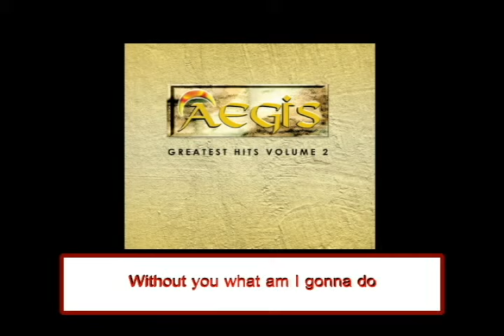Aegis - To Be With You (Lyric Video)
Song:  To Be With You
Artist:  Aegis
Composer: Celso Abenoja
Album:  Aegis Greatest Hits Volume 2
Label:  Alpha Records

Lyrics:

It was nothing, it could be nothing
We understand, everything is beautiful
Songs for you, come from you
Without you what am I gonna do

Be not selfish, don’t be foolish
You don’t have to be in disguise, twinkle in my eyes
I need your love, your love, your love

Aegis – Aegis Greatest Hits Volume 2
Album Tracklist

1. Awit At Pag-ibig
02. I Love You Na Lang Sa Tago
03. Sundot
04. Ikaw
05. Yun Na!
06. Maryjane
07. Hahanapin Ko
08. Ilog
09. Palad
10. Do You Want Me?
11. Pagmamahal
12. Paano Ba?
13. Araw-Araw Na Lang
14. Babae Sa Bintana
15. Nag-iisang Ikaw
16. Rockin’ In The Cities
17. Pader
18. Gumising Na Tayo
19. To Be With You
20. Para Kay Aileen
21. Aegis Medley (Munting Pangarap/ Luha/ Sinta/ Bakit (Ako Ngayo’y Hate Mo)/ Awit At Pag-ibig/ Halik)

Aegis is to the masses what Side A is to the yuppies. And because of sheer numbers, it’s safe to presume that Aegis is reaching a far wider market than any other band in the country today.

The Aegis band consists of five girls and a guy whom the girls tease has already become one of the girls. Of course, they’re just kidding. It’s nothing more than a loving joke brought about by togetherness and a strong bond of friendship of more than 10 years and counting.

It’s hard to believe a musical group could last this long, traveling on foreign shores, sharing rooms, food, stories and lives altogether. But that’s the truth. Aegis is like family, much more than what a college fraternity or sorority can offer. It’s more than just an extension of their families strewn in different parts of the country. Aegis members represent the three major islands of the Philippines.

Juliet and Mercy Sunot, the lead vocalists, come all the way from Cagayan de Oro. The bassist Rowena “Weng” Pinpin is from Pampanga. Keyboardist Stella is from Misamis Occidental while drummer Vilma Goloviogo’s a Manileña. Only boy in the group, Rey Abenoja hails from Leyte.

To the members, having joined Aegis is the best thing that ever happened to them. Sure, they had been singing with other groups before, but it was only when they got together as Aegis that they felt this strong unseen link that has been seeing them through all these years.